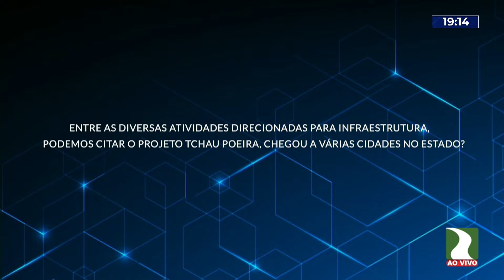ENTREVISTA | GOVERNADOR DE RONDÔNIA MARCOS - Parte 4